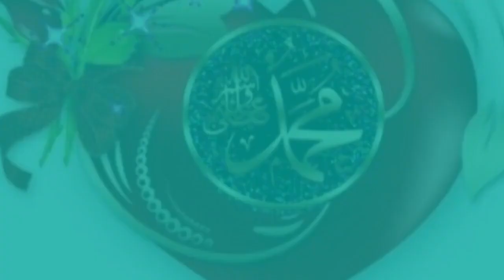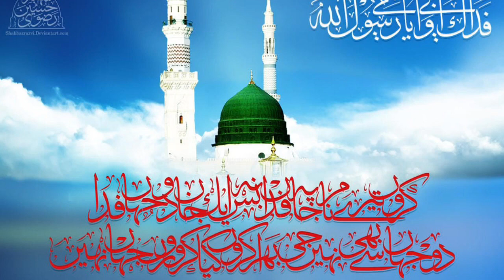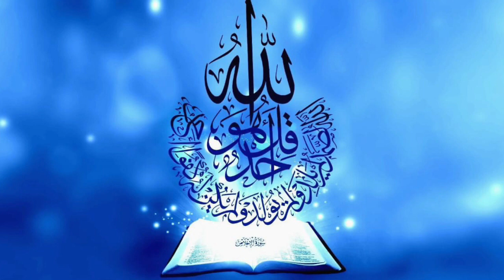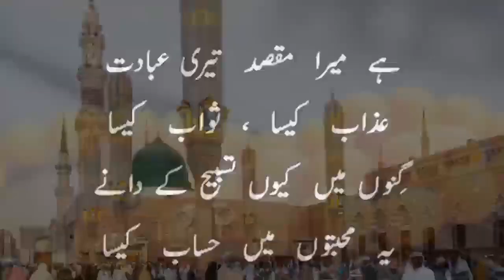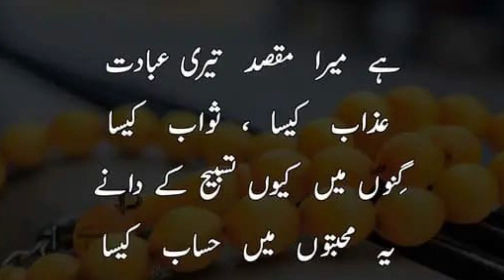Surahe Yaseen with Urdu translation very beautiful Racitation